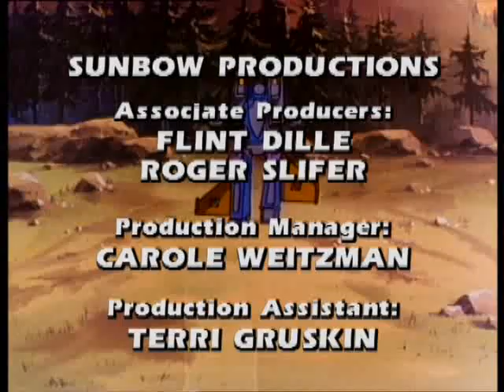Transformers - Sea Change (Season 2 / Episode 32)